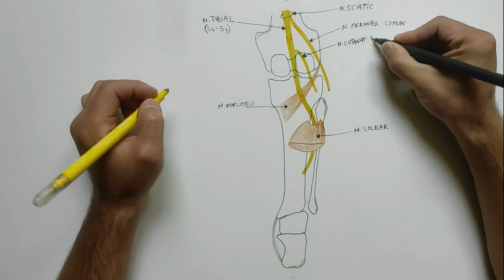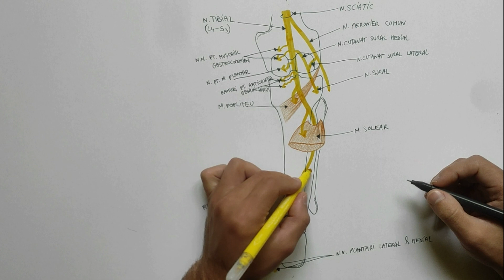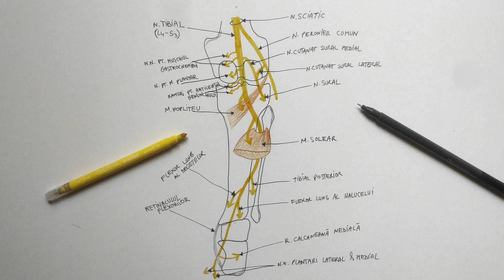Nervul Tibial - Tutorial Anatomie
Nervul Tibial este ramura de bifurcatie mediala a nervului sciatic fiind mai voluminous decat nervul peronier comun. Transmite fibre de la nivelul neuromerelor L4 – S3. Traverseaza axul fosei poplitee, parasind acesta regiune trecand mai intai de marginea inferioara a muschiului popliteu pentru ca mai apoi sa treaca pe sub arcada muschiului solear ajungand in regiunea posterioara a gambei.
Pe masura ce nervul tibial traverseaza fosa politee da urmatoarele ramuri:
Nervul cutanat sural medial care se anastomozeaza cu nervul cutanat sural lateral din nervul peronier comun in acest fel formandu-se nervul sural.
Nervi pentru muschiul gastrocnemian, nerv pentru muschiul plantar, nerv pentru uschiul popliteu si nerv pentru muschiul solear, de asemenea si cateva ramuri pentru articulatia genunchiului.
Dupa ce a trecut pe sub arcada muschiului solear, in regiunea poasterioara a gambei nervul Tibial are un traiect catre inferior si medial ajungand la nivelul santului retromaleolar medial, fiind pozitionat la mijlocul distantei dintre maleola mediala si calcaneu. Trece pe sub retinaculul flexorilor  si se imparte in cele doua ramuri terminale nervii plantari lateral si medial.
In regiunea posterioara a gambei nervul Tibial da ramuri pentru muschii Tibial posterior, Flexor lung al degetelor si flexor lung al halucelui.
In timp ce trece pe sub retinaculul flexorilor , inainte de a se bifurca in cele doua ramuri terminale, din nervul tibial se desprinde ramura calcaneana mediala care inerveaza fata mediala a calcaiului.